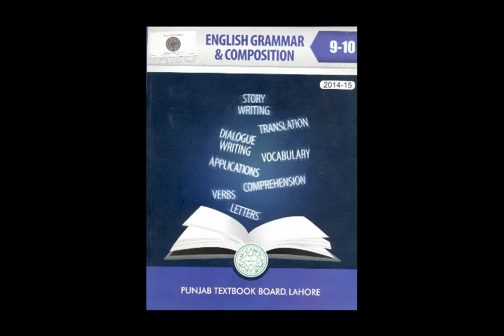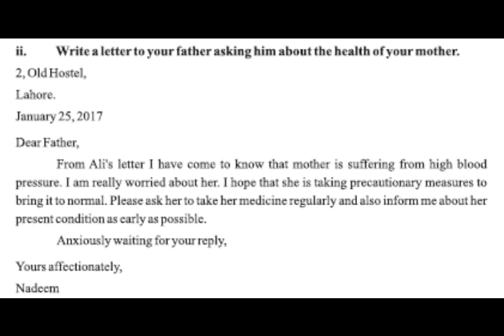LETTER NO 2 ENGLISH GRAMMER CLASS 9TH PTB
EDUCATIONAL AND LEARNING